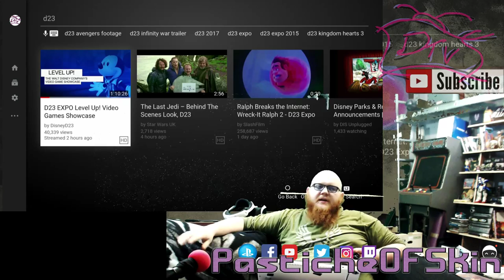Hypetrain -D23 Level Up! Walt Disney Company Video Game showcase with JacksepticEye & Strawburry17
D23 @Jack_Septic_Eye & @Strawburry17 charming and occasionally Awkward highlights of the show other wise walt disney does not put on a great Gaming show. Watch my comments and thoughts i wouldn't recommend the full 70 Minute experience i truncated it to 40 and its still too long.

Kingdom Hearts 3 its still happening and toy story is included..it looks cute good for them

Lenovo X Disney AR headset looks like a cheap piece of tat that mirrors your phone screen to the inside of a visor while holding it so the camera faces towards the room in the holder so not making use of any of the newer camera or sensor technology and appears to require a Lightsabre add-on to play said lightsabre games so it can go eat a bag of money wrapped dicks

Marvel powers united looks like a fun experience at Disney world Land of the heroes or at SDCC but nowhere else. hell the youtube influences they had on didn't even look too impressed.

Speaking of influencers, Jack was adorable onstage nervous and excited and strawburry17 was  Looking either super onboard and ready or possibly over compensating i dunno as i am not familiar with her ouvre